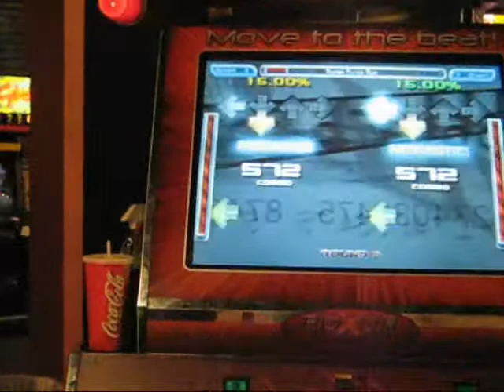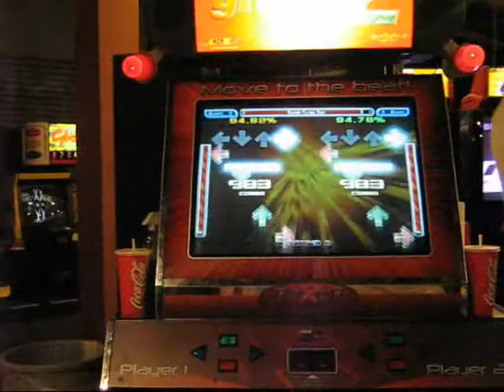BNS plays Tunak Tunak Tun - 99.82/99.7x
This is a video of BNS.Nima and BNS.Adrian playing Tunak Tunak Tun on ITG on a sightread (first try ever).

We could both easily 100 this but we just got a random try on vid and uploaded it for fun.